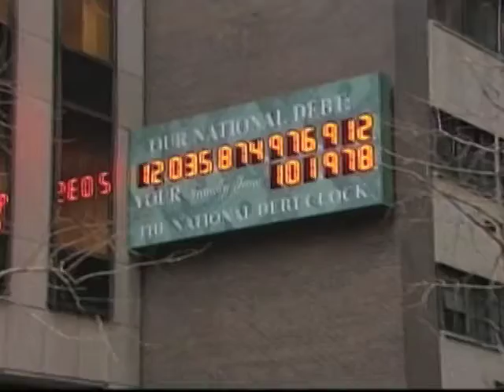Novi Kongres počeo sa radom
Američki Kongres u novom sastavu je danas počeo da zaseda, polaganjem zakletve novih i novoizabranih zakonodavaca i republikanskim preuzimanjem kontrole nad Predstavničkim domom.